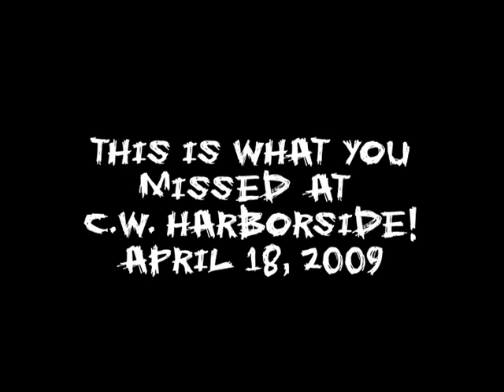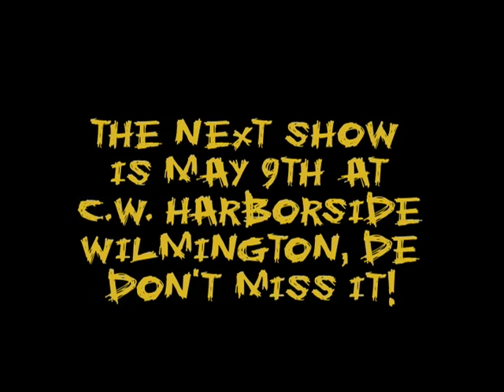Comedy Show & Party at CW Harborside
Just a short teaser video of a Comedy Show and After Party I shot at CW Harborside in Wilmington, DE.